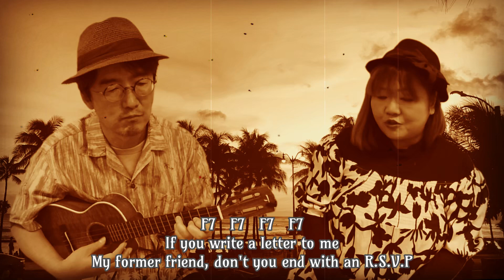【世界の名曲@Ukulele】ピーターガンのテーマ / サラ・ヴォーン / Bye Bye / Sarah Vaughan (with chords & lyrics)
Le*Retro Heart Musicのどーん！とやってみよう！！
2024年5月号より

ウクレレ：T's Guitar TMSC-220pf
撮影：Zoom Q4n

曲目：Bye Bye (Theme From Peter Gunn)（歌詞・コード付き）
lyrics:Raymond B. Evans/Jerry Livingston
original：Sara Vaughan
arranged by：Le*Retro Heart Music

レレトロ・ハァト・ミュージック　are
vocal:pino*noir(ぴの*のあーる)
ukulele：ヒデピン

UKULELEとRETROをこよなく愛するunit
Le*Retro Heart Musicのどーん！とやってみよう！！は
世界中の数々のRetroな名曲を
練習もほどほどに
ウクレレ一本！
声一本！
思い切ってドーーン！と
やってみようではありませんか！
というconceptのRadio的音楽番組です。

【番組ではリクエスト随時募集中！】

From [Le*Retro Heart Music presents, Just "Dooooon To!" Do It!!!]
Le*Retro stands for Ukulele & Retro.
We pick up beautiful songs from The Beatles, Japanese Oldies, and Hawaiian music and play them with vocal & ukulele only.

produced by Le-Retro World